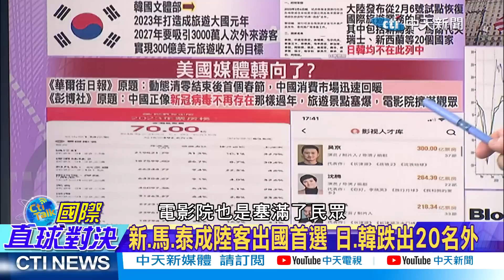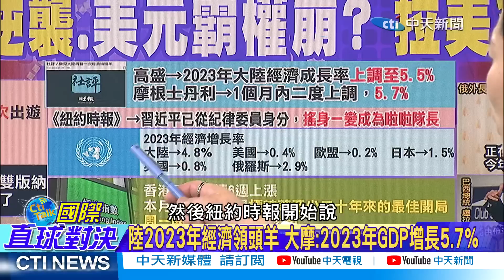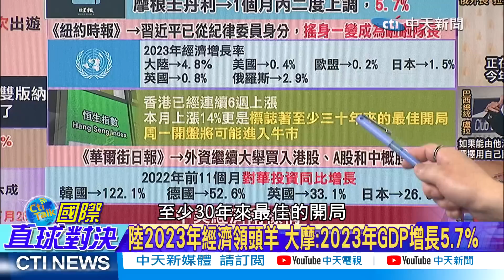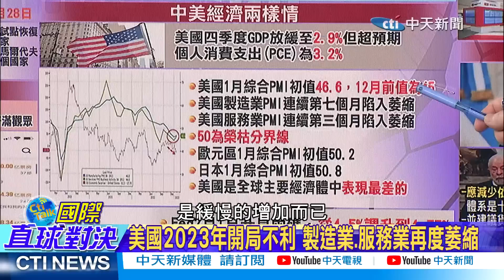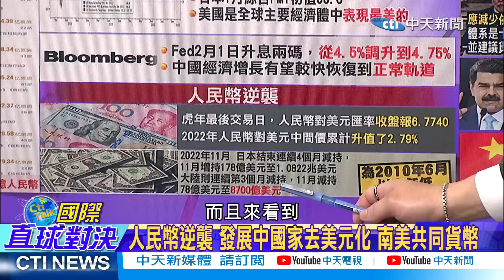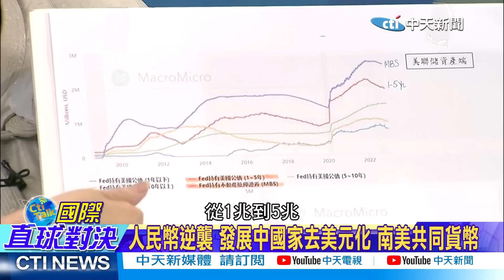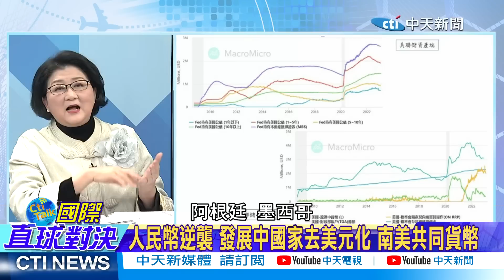2023"脫美元"元年!人民幣超越英鎊?｜雷倩:"原物料國家"對抗美元依賴 【國際直球對決 上集】 20230129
★人民幣逆襲.美元霸權崩 ""拉美貨幣""加速去美元?
★煙火氣回來了 陸境內逾3億人次出遊 出國增640％
★新.馬.泰成陸客出國首選 日.韓跌出20名外
★大陸2023年度電影票房破70億 吳京""破300億""\
★陸2023年經濟領頭羊 大摩:2023年GDP增長5.7%
★大陸春節""開門紅"" 港股將邁牛市 外資增長湧入
★美國2023年開局不利 製造業.服務業再度萎縮
★人民幣逆襲 發展中國家去美元化 南美共同貨幣
★巴西總統會晤阿根廷總統 磋商""南美共同貨幣""
★委內瑞拉總統:""中俄盟友集團""應對美國霸權
★拉美加速去美元化 阿根廷擴大人民幣儲備
★春節旅遊復甦 郭正亮:外媒驚訝大陸政策靈活.迅速
★中國電影說中國事! 雷倩:陸跟西方並駕齊驅
★""南美共同貨幣""去美元化 郭正亮:美太自私不斷升息